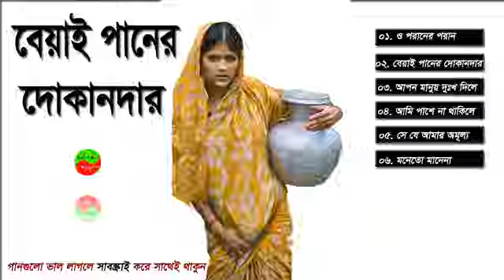শিল্পী মিস্ লিটন বেয়ায় পানের দোকানদার ৩ 18-11-2024 Audio Jukebox ALi Hossain music audio